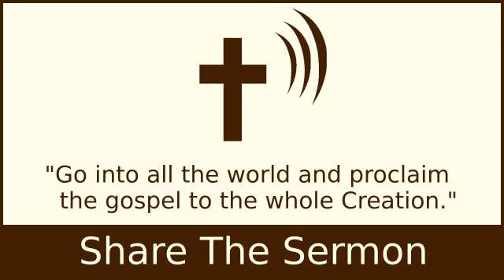Humble Yourselves Under the Mighty Hand of God - A.W. Tozer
Humble Yourselves Under the Mighty Hand of God - A.W.

I Peter

2 Timothy 4:2